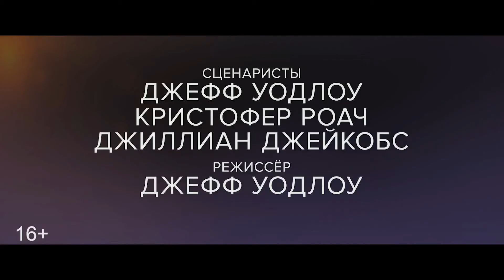Остров фантазий — Русский трейлер (2020)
Русский трейлер фильма «Остров фантазий» 2020 года

• Оригинальное название: Fantasy Island
• Страна: США
• Режиссер: Джефф Уодлоу
• Продюсер: Джейсон Блум, Марк Тоберофф
• Дистрибьютор: СППР
• Жанр: ужасы, фантастика
• Возраст: 16+
• Время: 110 мин. / 01:50

• В главных ролях: Майкл Пенья, Мэгги Кью, Люси Хейл, Остин Стоуэлл, Портия Даблдэй, Джимми О. Ян, Райан Хансен, Майкл Рукер

Загадочный мистер Рорк воплощает в жизнь самые смелые и тайные мечты своих постояльцев на роскошном труднодоступном тропическом курорте. Но будут ли готовы гости разгадать тайну острова и спасти свои жизни, когда их фантазии обернутся кошмаром?

Cast: Michael Peña, Maggie Q, Lucy Hale, Austin Stowell, Portia Doubleday, Jimmy O. Yang, Ryan Hansen, Michael Rooker